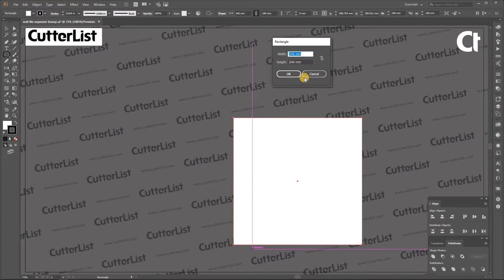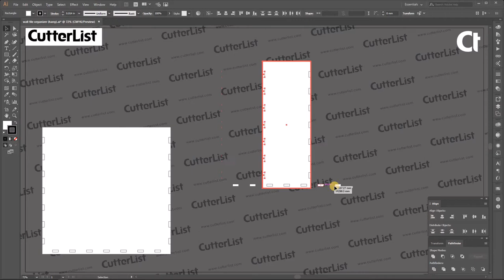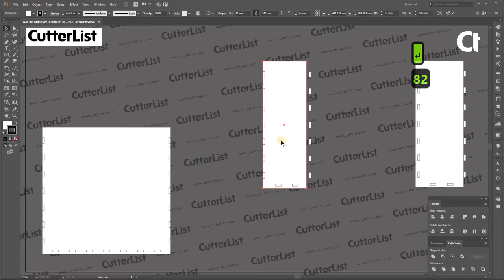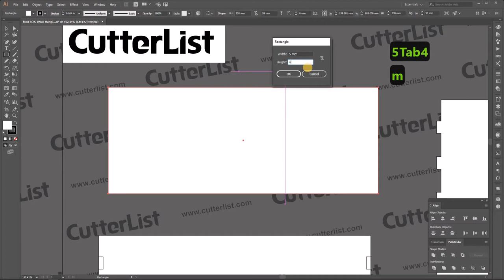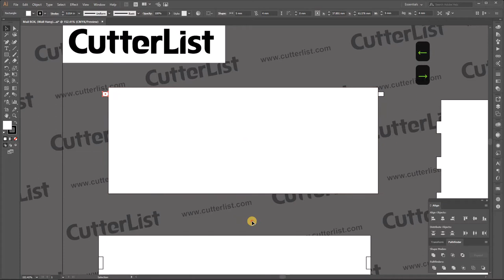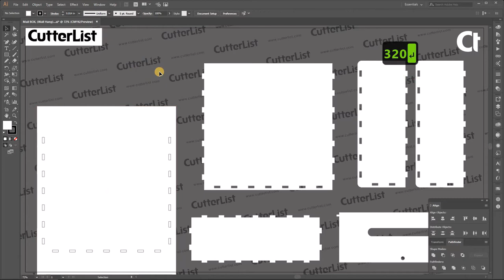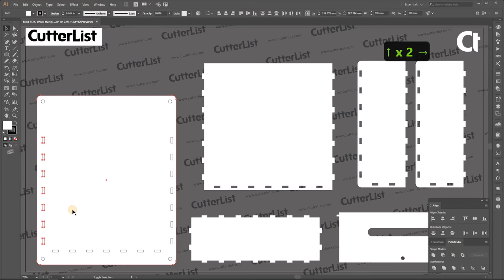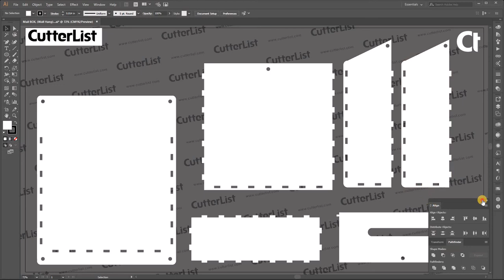Mail Box (Wall Hang), LaserCut Design, 2D CNC running file in Vector program Adobe Illustrator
In this tutorial we will make a design for Mail Box (Wall Hang)
This Layout is for 4mm thick solid material, preferably a laser cutter for plywood.

   - !!BONUS!!-
EVERY 2 WEEKS we are giving away a FREE DESIGN.